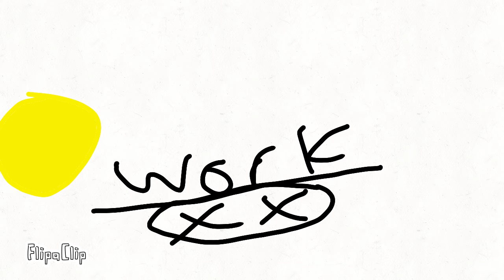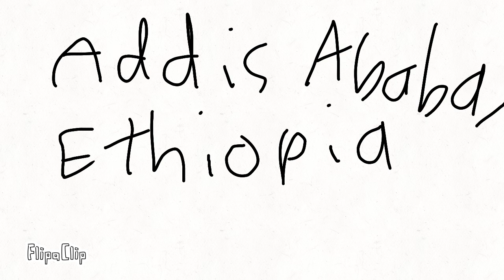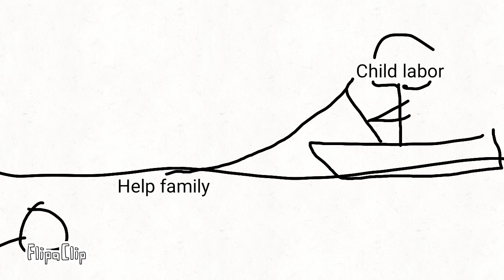Child Labour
I made this for school. Hope you enjoy.